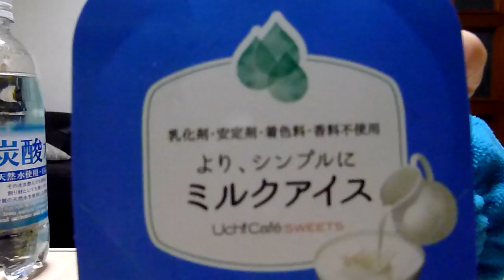ｼﾞｬｯｸﾀﾞﾆｴﾙで、あんなことや､こんなことしてみた☆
おいしくいただきました。